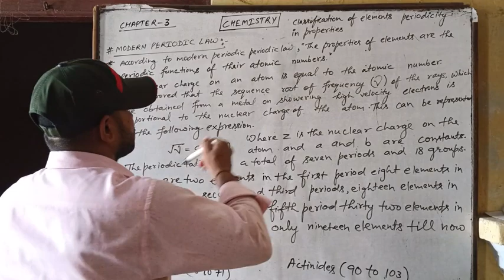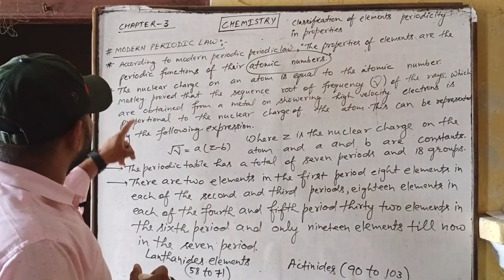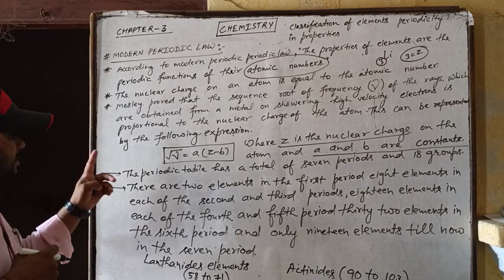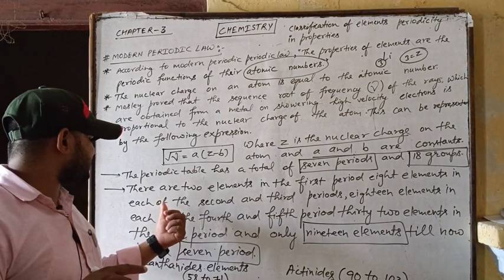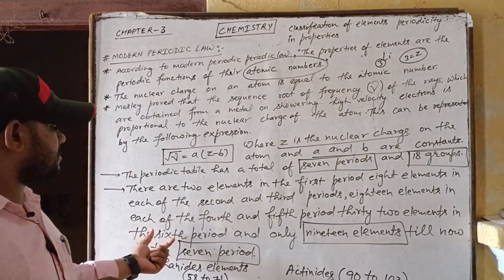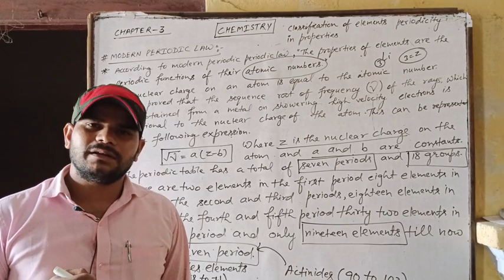Class- XI- Chemistry- Ch.-3- CLASSIFICATION OF ELEMENTS AND PERIODICITY IN PROPERTIES- PART-4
Lectured by Mr. Amit Kumar (PGT, Chemistry), Maples Academy, Deoband, Distt.- Saharanpur (U.P)